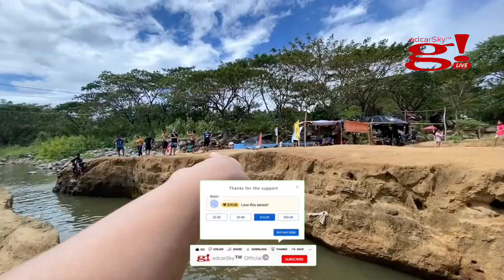Roadtrip & Adventure to Paeng Falls found at Dolores, Quezon